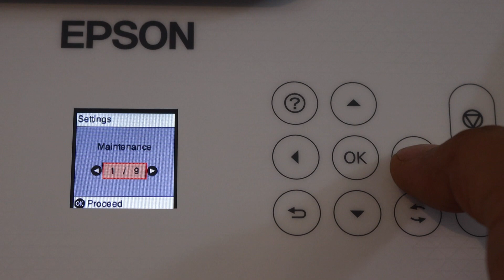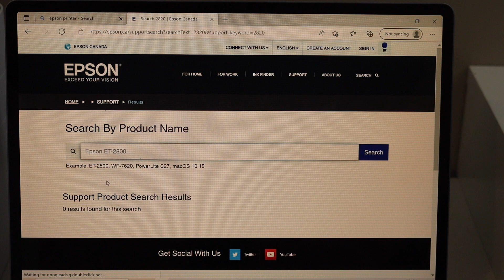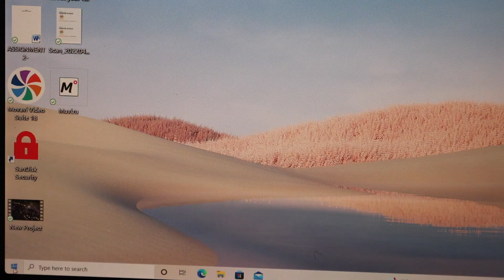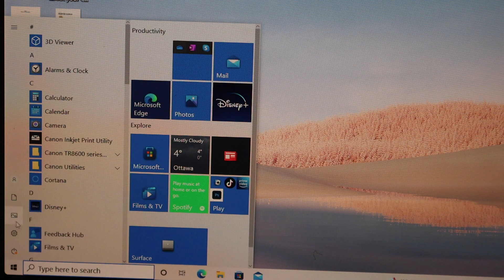Epson EcoTank ET-2820 Setup Windows Laptop/PC, Complete Installation, Drivers & WiFi Setup.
This video reviews the method to setup of your new Epson Eco Tank ET-2820 All-in-one Printer using a Windows Laptop or PC. This video shows how to connect this printer to your home or office WiFi network using the display panel, then download the drivers from the Epson website and the add the printer to your laptop or PC, so that it can be used for wireless printing and scanning.